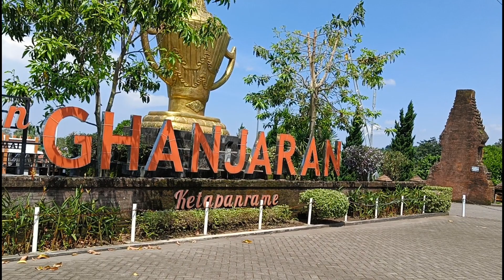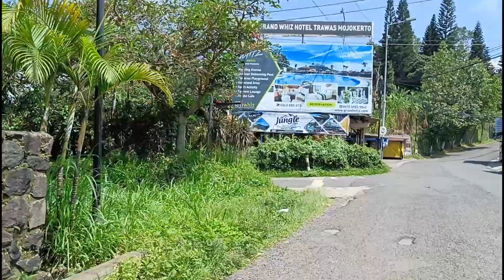Cafe Ini Belum Setahun Sudah Tutup // cafe trawas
Cafe hits trawas yang tutup permanen
Belum ada setahun cafe ini berdiri sekarang sudah tidak beroperasional alias tutup permanen.